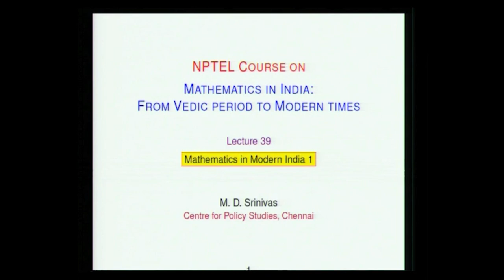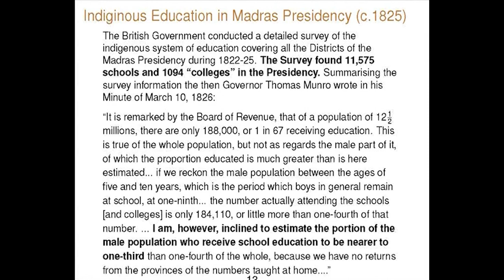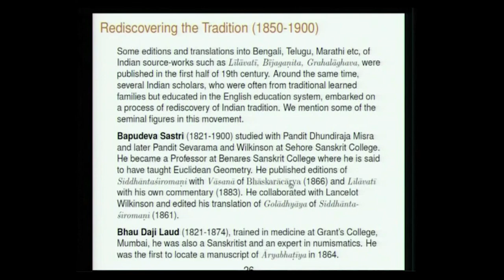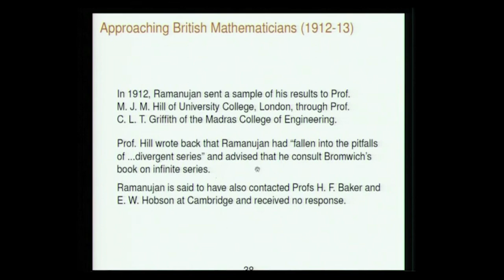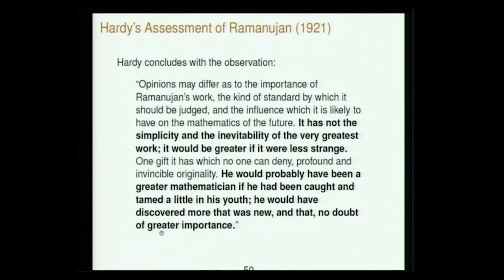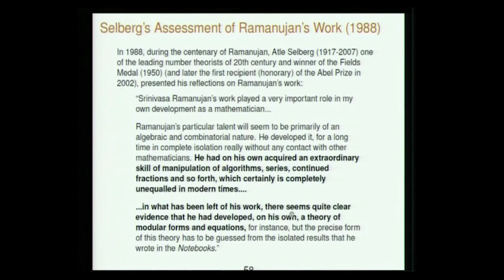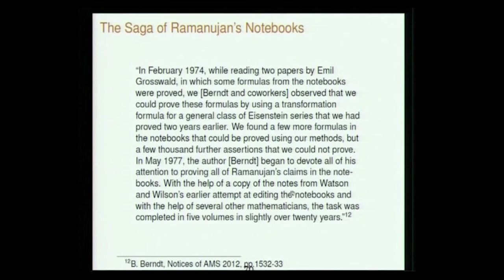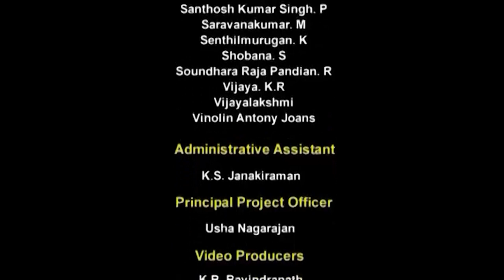Mathematics in Modern India 1